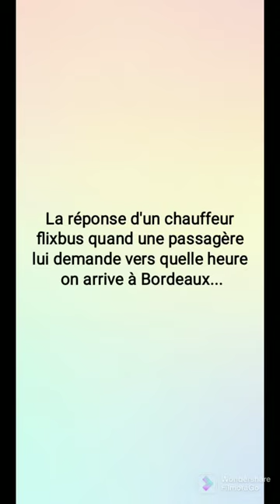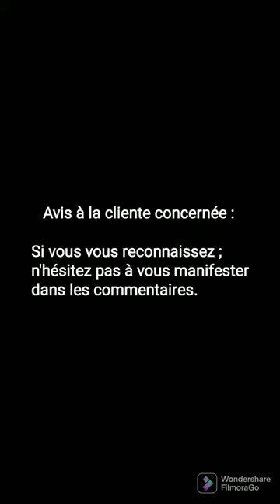Clash conducteur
Bon voyage avec flixbus !!!😠😨